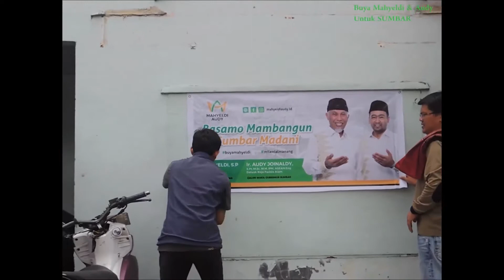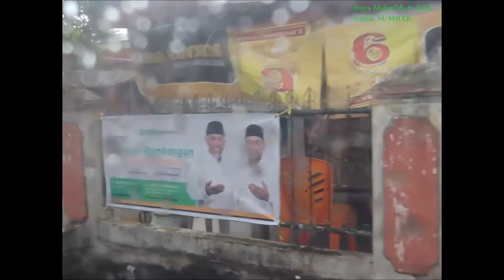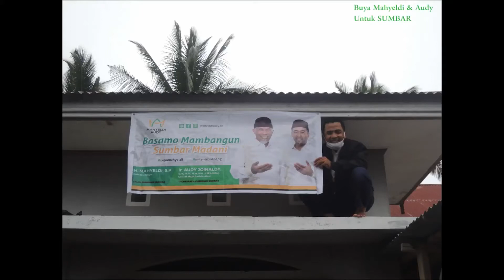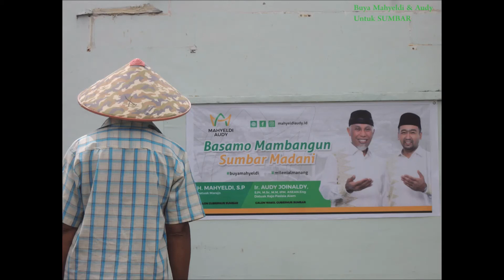Mahyeldi-Audy: Basamo Mambangun Sumbar Madani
Mau ikut gabung sama anak-anak muda buat menangin PKS di Pilkada 2020 ini ? kuy cus ke